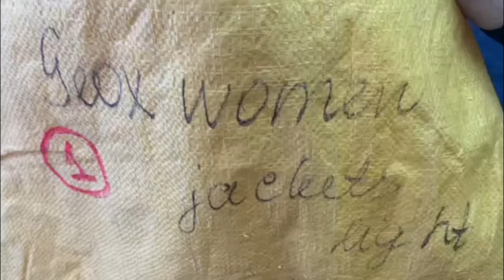Куртки Geox 7348